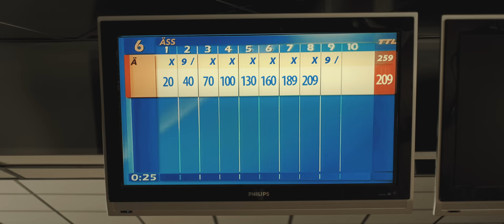Karl-Erik Taukar - Ookean (Official Video)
Muusika ja sõnad - Fred Krieger, Gevin Niglas, Stefan Airapetjan, Karl-Erik Taukar, Vallo Kikas, Ago Teppand, Lauri Räpp

Muusikavideo valmimisele andsid hoogu Valio Eesti ja Converse. Suur tänu!

Režissöör - Jaan Sinka
Produtsent - Merliin Vellend
Operaator - Robert Parelo
Kunstnik - Kristen Raudkats
1st AC - Kristjan Taal
Gaffer - Hendrik Saks
Grimeerija - Liisa-Chrislin Saleh
MUA Assistent - Lore Sõerunurk
Kostüümikunstnik - Toomas Silbaum
Fotograaf - Mihkel Sillaots
Videograaf - Henry Parelo
Monteerija - Robert Parelo
Animeerija - Jaan Sinka
Catering - Daniel Rüütelmaa
Bowlingu Spetsialist - Kert Truus

Osades - Karl-Erik Taukar, Ott Kiivikas, Katariina Rahumägi, Tomi Rahula, Hans Kurvits, Joosep Järve, Lisette Taube, Eliise Reimaa

keerlen ringi
su võrgu sees
tõmba mind
lõpuks kaldale

anna endast
veidi veel
enne kui
triivin kaugele

kord ütled jaa
ja siis jälle ei
on aeg anda vastuseid

ookean
su põhjatusse kardan uppuda
ookean
ja kaldast veel ei lahti lasta saa

jalad vees
pea pilvedes
su häält otsin
tuulevaikuses

on see siis jaa
või hääletu ei
on aeg teha otsuseid

ookean
ookean
ma olnud liialt kaua kaelast saati vees
ja oodand selget taevast enda (s)ees
sa justkui ookean

vist tervel planeedil
ei tunne sind keegi
sest peidad end maailma eest
nii võtan neid hetki
kui avastusretki
mis aarete saarele teen